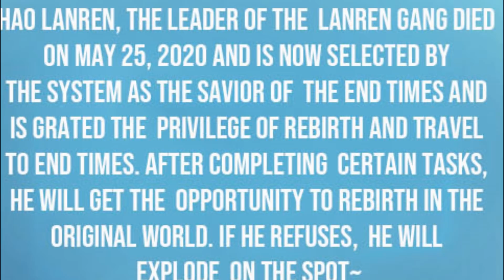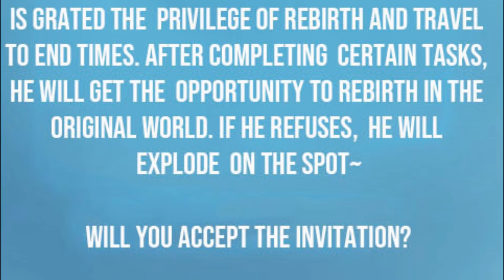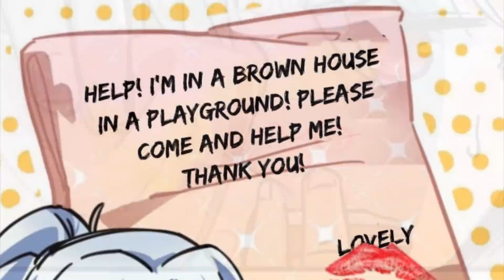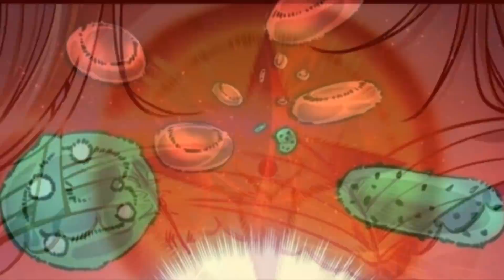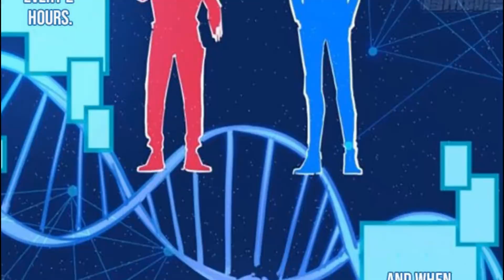ตอนที่ 1 : เมื่อผมต้องฆ่าซอมบี้ 1,000,000 ตัว เอาชีวิตรอด/พลังวิเศษ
ตอนที่ 1 : (นักฆ่าซอมบี้) เมื่อโลกเต็มไปด้วยซอมบี้ 1 ล้านตัว

ฮ่าวหรานเหลิน มาเฟียผู้ยิ่งใหญ่ผู้รอบสังหารโดยคนใกล้ชิด แล้วจากนั้นเขาก็ได้รับโอกาสให้เกิดใหม่ในโลกที่มีแต่ซอมบี้